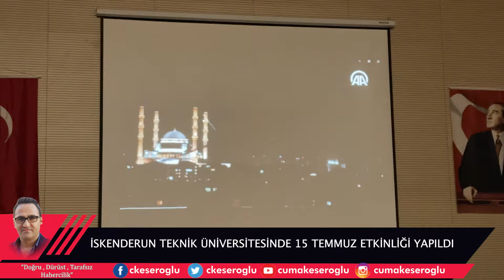İSKENEDRUN TEKNİK ÜNİVERSİTESİNDE 15 TEMMUZ MİLLİ BİRLİK PROGRAMI YAPILDI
İskenderun Teknik Üniversitesinde ilçe protokolünün de katılımıyla, 15 Temmuz Demokrasi Zaferi ve Şehitleri Anma Günü dolayısıyla bir program düzenledi.